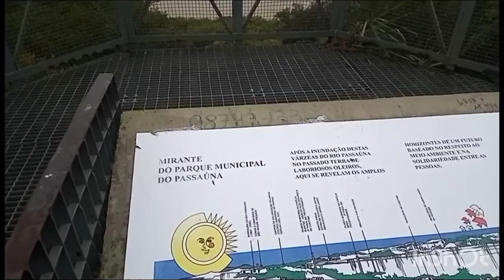Mirante do Parque municipal do Passaúna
Mirante Passaúna